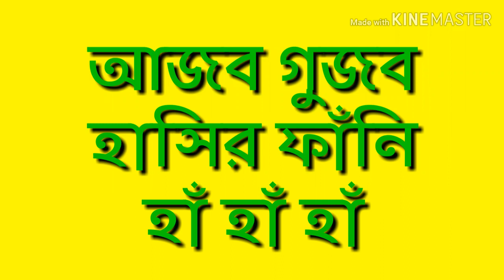Subscribe_ ফাঁনি নোয়াখালা গরু চোর বেরা ভাঙ্গা দিলো দৌড়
সব রকম বিনোদন সহ পৃথিবীর সব আশ্চার্য ভিডিও এর  আপডেট পেতে  আমাদের Bangla Digital TV Channel {চ্যানেল} টি Subscribe করুন।পাশের বেল বাটন টি বাজিয়ে রাখুন সবার আগে আমাদের ভিডিওর নোটিফিকেশন  পেতে। সকলকে ধন্যবাদ আমাদের চ্যানেলের পাশে থাকার জন্য।